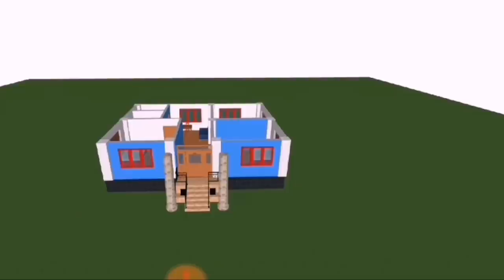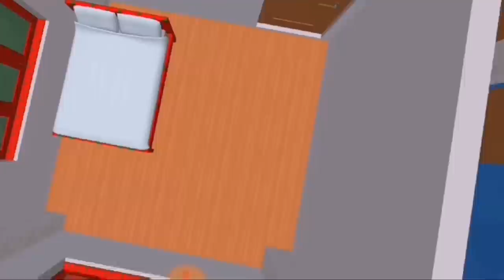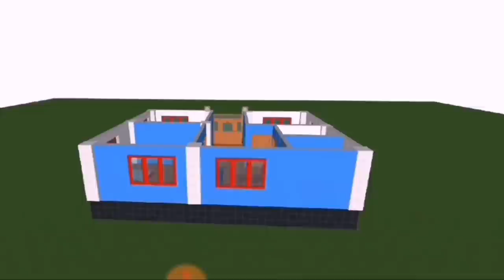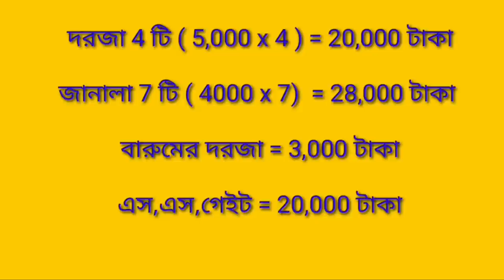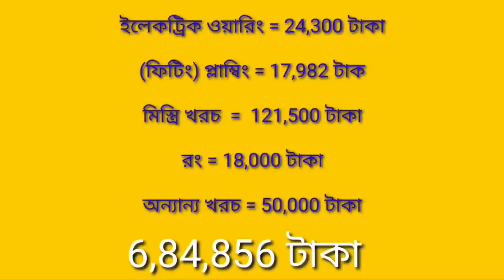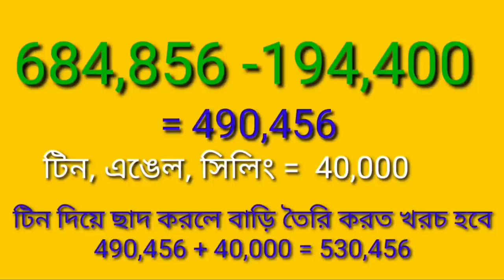গ্রামের একতলা বাড়ির ডিজাইন ও খরচ,(১৮.১ x ২৭) জমিতে 🏠 Bangladesh village house design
3D ডিজাইন পেতে যোগাযোগ করুন সাততারা,ইউটিউব চ্যানেল
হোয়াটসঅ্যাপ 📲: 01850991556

🏠 বহুতল বিলডিং নিরমানে যোযাগো করুন
অভিজ্ঞ ইঞ্জিনিয়ার

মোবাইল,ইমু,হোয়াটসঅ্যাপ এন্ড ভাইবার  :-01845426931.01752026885